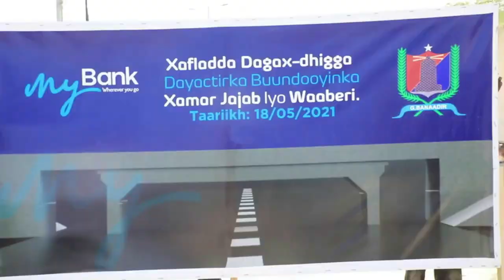DEG DEG Farmaajo oo awoodii Rooble kala wareegay & Mucaaradka Deni & madobe oo Tunkii rooble bananka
DEG DEG Farmaajo oo awoodii Rooble kala wareegay & Mucaaradka Deni & madobe oo Tunkii ay ka qabeen rooble bananka imaanaya, xog xasaasi ah ,farmaajo oo wali tafaha kaga dhigay in ay dalka doorasho xalaal ka dhacdo